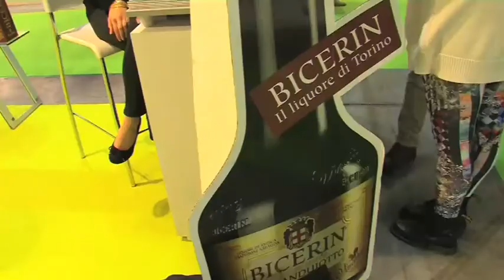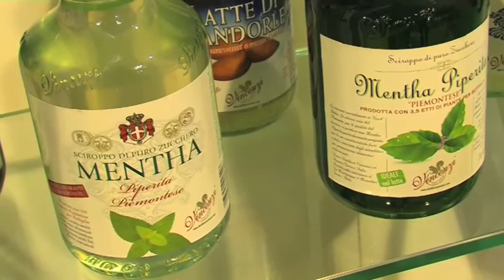MADE IN ITALY @ TUTTOFOOD 2013 - Andrea Vincenzi - Nuove Distillerie Vincenzi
Si è concluso TUTTOFOOD, salone internazionale dedicato all'agroalimentare, tenutosi a Milano Fiera dal 19 al 22 maggio.
L'evento, riservato agli operatori di settore, ha visto la presenza, tra i circa 2.000 espositori, di 54 aziende pugliesi che hanno avuto la possibilità di entrare in contatto con una platea internazionale di 800 buyer provenienti da ben 60 paesi.